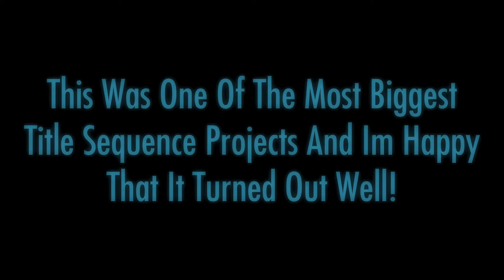DOCTOR WHO: Neon Visual The Day Of The Doctor Title Sequence [ SFM REMAKE ]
Alright I Know I Have Done This Title Sequence Remake Far Too Many Times But Ever Since I Switched To Sfm For My Title Sequences I Wanted To See How Much Better I Could Make This, Its Not Perfect Nor Is It Close To That But Its a Much Better Improvment.

Concept By: Neon Visual